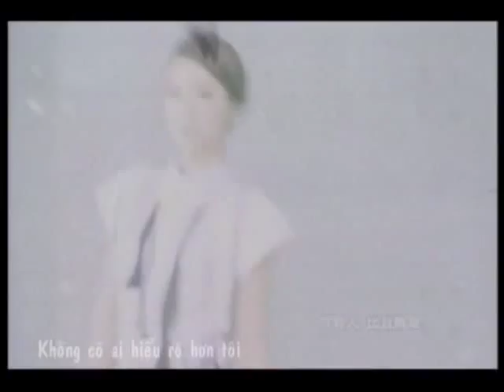[Vietsub] Lời Giải Đáp - Answer to the Riddle MV (Ruby Lâm Tâm Như)